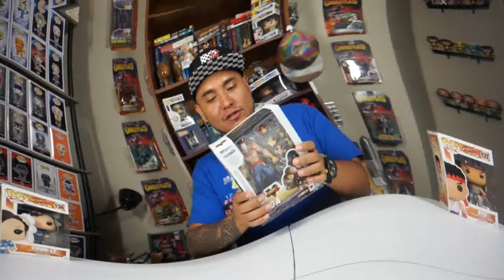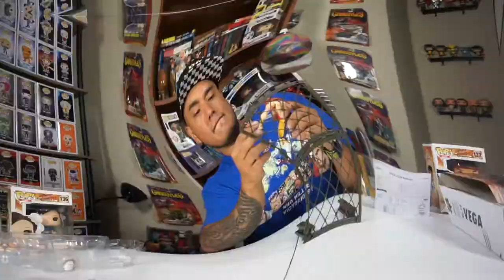S. H Figuarts BANDAI VEGA y BOOTLEG GUILE STREET FIGHTER UNBOXING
Hoy les hago otro increible double feature UNBOXING del VEGA de S. H. Figuarts y un BOOTLEG Guile. Increibles personajes de STREET FIGHTER.